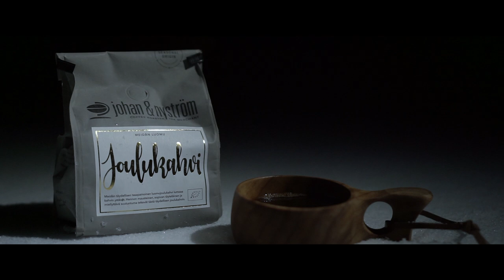VLOG #04 - Trip to the north [1/2]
The days I visited Lapland to hunt northern lights.
"オーロラを探しに、冬のラップランドを訪ねた記録（前編）"

田中亜土夢さんがフィンランド情報を発信するサイト「MOI SAUNA」